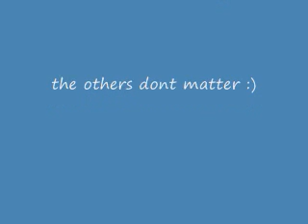monkey tribute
song: toxicity
artist: SOAD/system of a down
pictures: photobucket